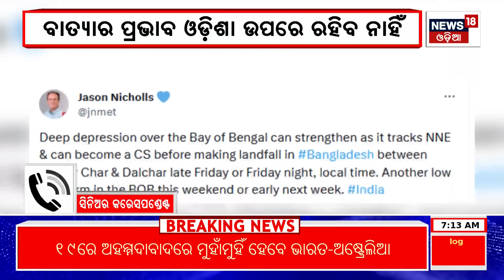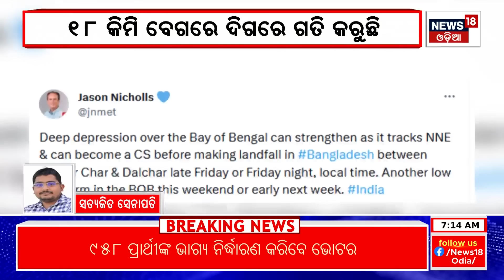Odisha Rain | Deep Depression In Bay Of Bengal Is Likely To Intensify Into Cyclone Today | Odia News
Deep rainfall will take the form of a storm in the Bay of Bengal. Deep precipitation will take the form of a storm and move in a north-north-east direction. Far away from the coast of Odisha, it will face parallel to Bangladesh. The cyclone will make landfall in Mongla and Kheppura, Bangladesh tomorrow morning. But by that time, the maximum wind speed will be 80 km, according to the weather department. The low pressure over the west central Bay of Bengal has recurved to the north-northeast direction after developing into a deep depression on Thursday morning. It will turn into a storm in the next 24 hours. But the Meteorological Department has estimated that it will not affect Odisha at all.